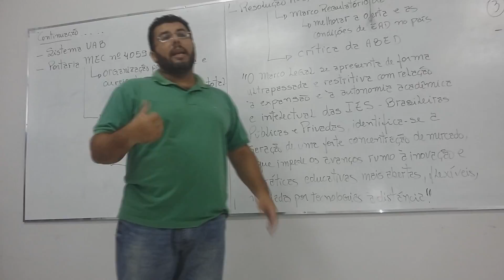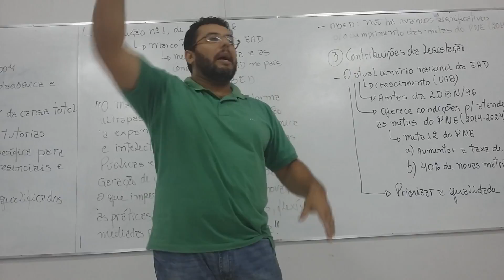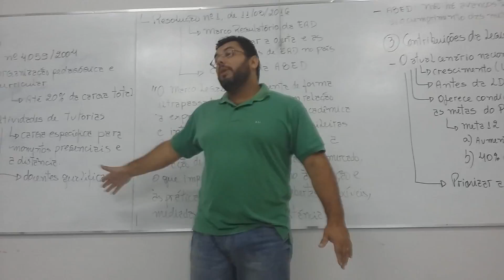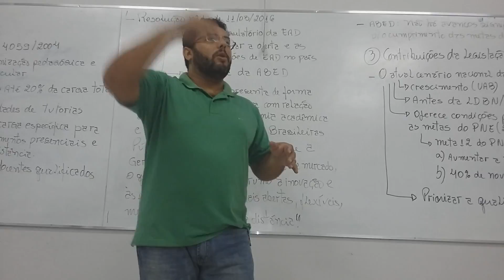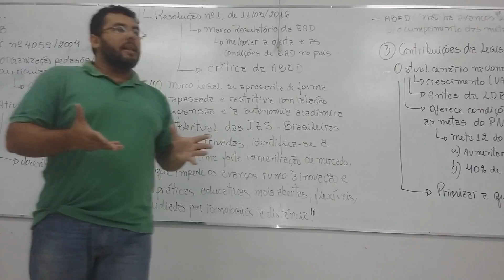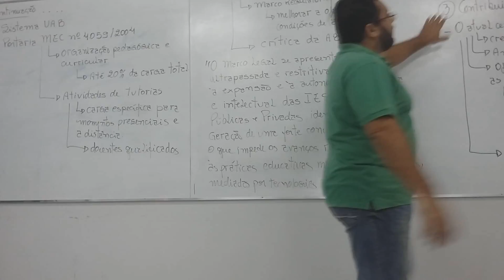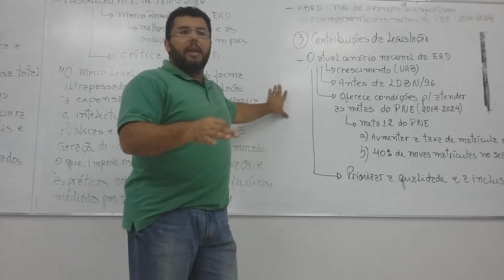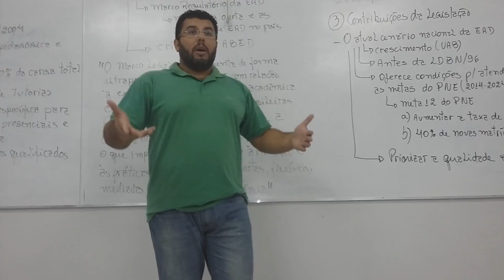Educando o Cérebro - Legislação e normas educacionais nacionais - Prof. Dr. Luiz Claudio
Turma de pedagogia 7º período, da Faculdade Uniesp de Guaratinguetá..
Quarto dia de aula com o Professor e Doutor Luiz Claudio.